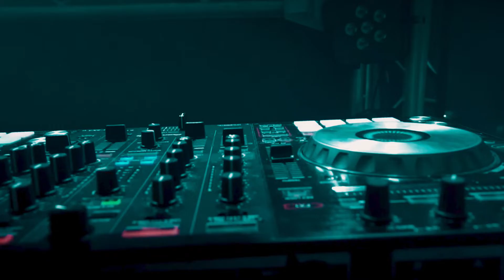TWINNS @ Winterfest Windsor Ontario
TWINNS opening for Rich The Kid in Windsor Ontario Canada.